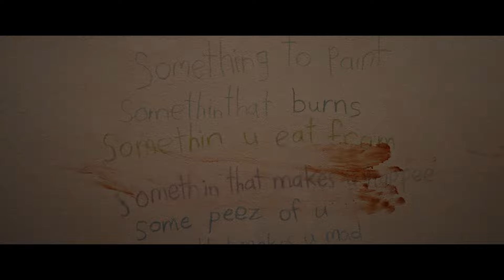Уявний друг [український трейлер]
Коли Джессіка (DeWanda Wise) повертається до рідного дому разом з сім'єю, її наймолодша падчерка Аліса (Pyper Braun) виявляє несподівану прив'язаність до плюшевого ведмедика на ім'я Чонсі, якого знаходить у підвалі. Аліса починає грати з Чонсі у ігри, які спочатку видаються безневинними, та з часом стають дедалі зловіснішими. Джессіка втручається, спостерігаючи турбуючі зміни у поведінці Аліси, та усвідомлює, що Чонсі – це щось набагато жахливіше, ніж її мила плюшева іграшка з дитинства.